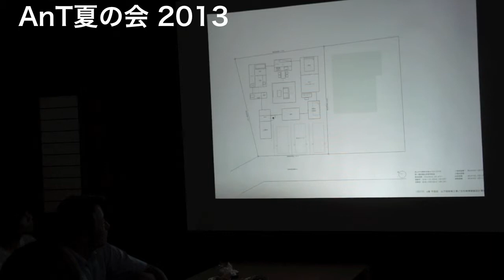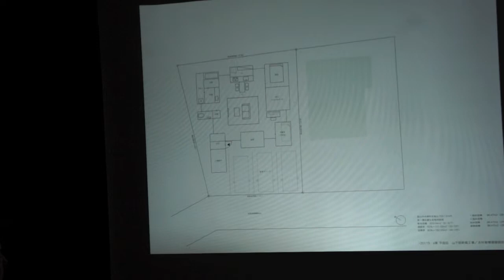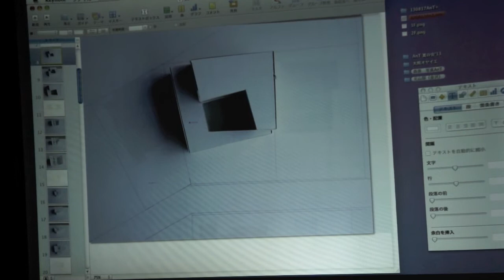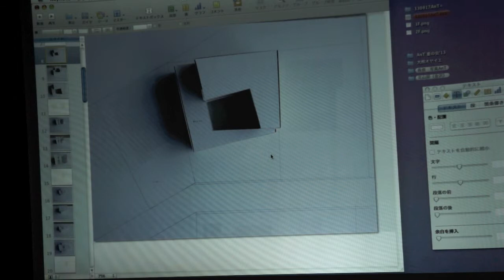AnT夏の会 2013 吉村寿博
AnT夏の会　　8/17 （土）
場所はガラスのピラミッドです！
入場無料　だれでも参加できます

あつ〜い建築の話！暑い夏にしましょう。,みんな建築が好きだから！！
住まいについての、さまざまな話が展開　今からの住空間　AnTみなで考えます

最近のOPEN HOUSEから
住宅を実際に見た二人が自分のとった写真をみながら、それぞれの感想をのべ講評する。
次に設計者本人が参加し、写真図面等でプレゼし、その後、3人で議論する。

１５：００～
「デビュー作」
中斉 拓也　／中斉拓也建築設計
講評：濱田 修＋林 芳宏
まとめ：中斉 拓也

１６：００～
「オヤイエ」
講評：吉村 寿博＋水野 行偉
まとめ：大熊 美菜子

１７：００～
「スリットのある家」
水野 行偉　／水野行偉建築設計事務所
講評：水野 敦＋熊谷 猛
まとめ：水野 行偉

１８：００～
「最新作」
吉村 寿博　／吉村寿博建築設計事務,
講評：青山 善嗣＋山田 哲也
まとめ：吉村 寿博

１９：００～
横山 天心　木津の物件　完成後の話
講評：谷重 義行
まとめ： 横山 天心